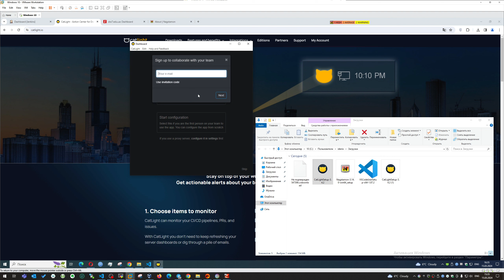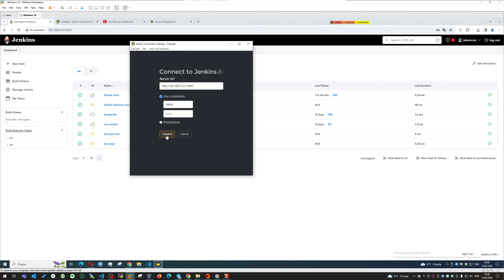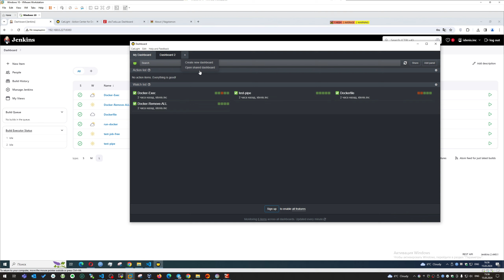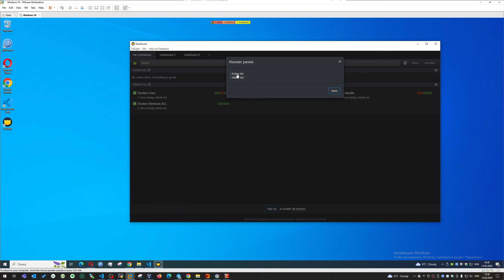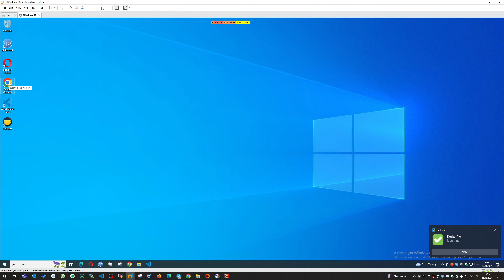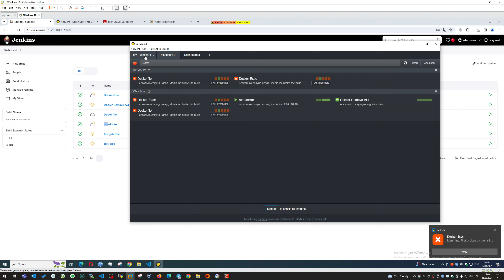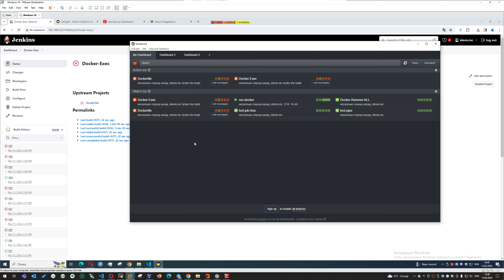CatLight | Улучшенные уведомления о заданиях сборки для Jenkins